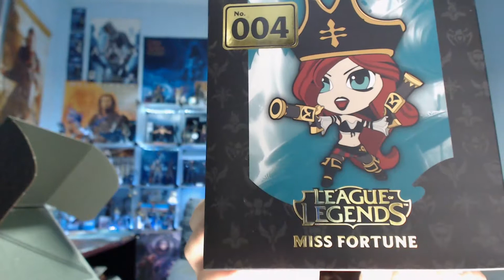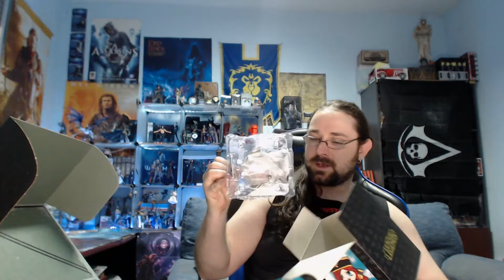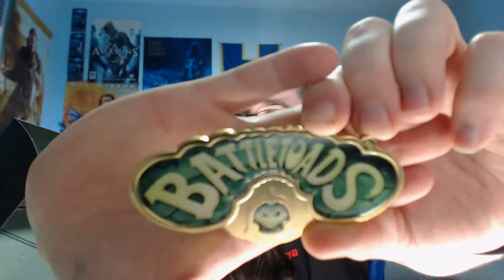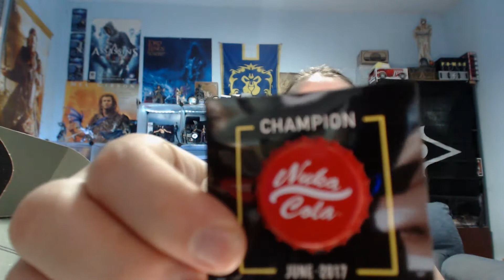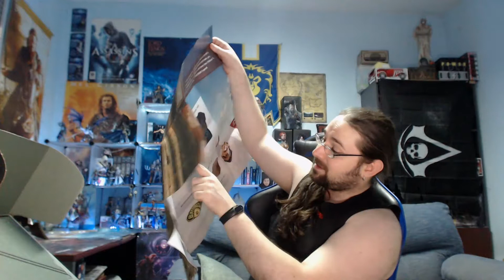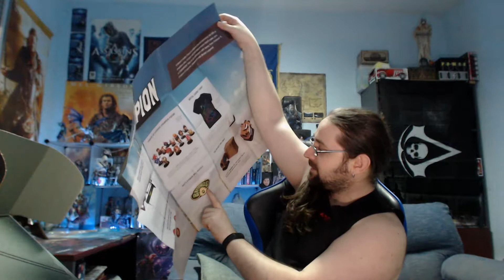Unboxing LootGaming - Junio 2017: Champion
Unboxing del LootGamin de Junio 2017 de tema Champion y las franquicias: Fallout 4, Brutal Legend, Battletoads y Leage of Legends.

Para quien lo desconozca, Lootcrate es un sistema de suscripción en el que mensualmente te envían una caja con cosas geeks y gamer que desconoces, pero que vendrán todas relacionadas con una temática.

Además, al funcionar también la familia ha crecido y tenéis crates para mascotas, específicos de Anime, el DX que es con más contenido y de mayor calidad, de Gaming.

Y si queréis, podéis convertiros en un Héroe de Joserra desde sólo 1$ al mes